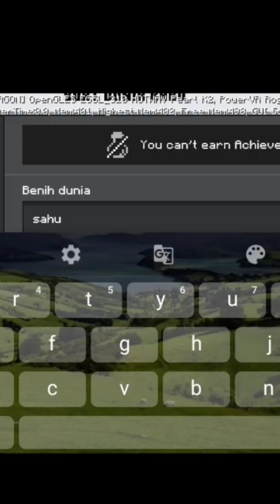Minecraft Tapi Sekarang Puasa